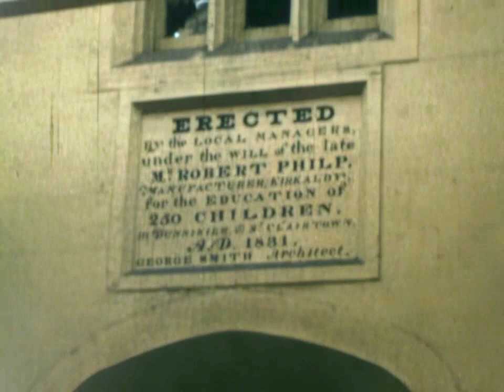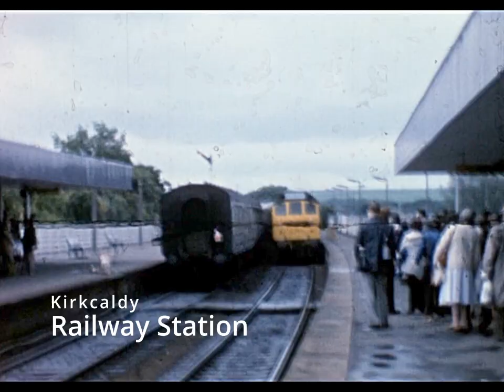Kirkcaldy in the Sixties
My Grandfather's old cine film. Features Ravenscraig, Beveridge Park,  a helicopter at the prom, and the demolition of Nairn's linoleum factory. Plus a short clip of my own from 1980.